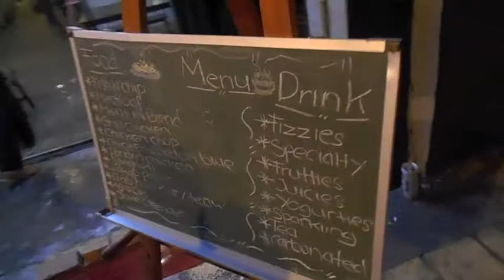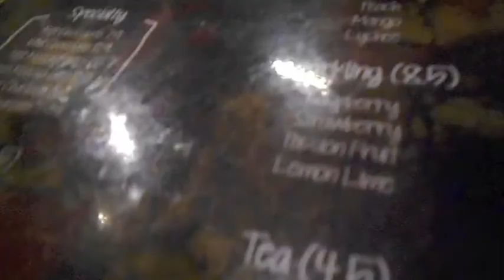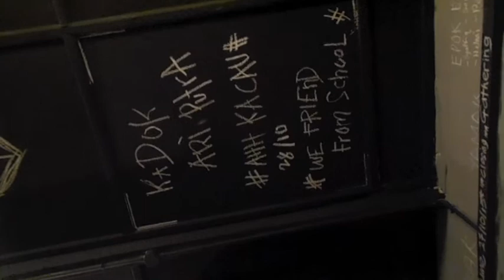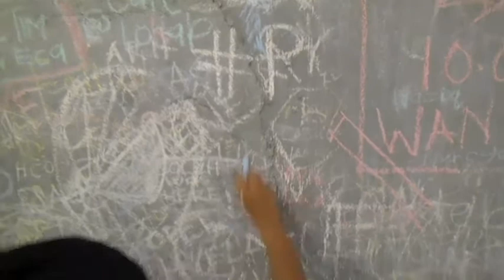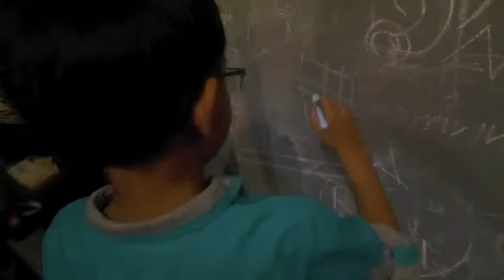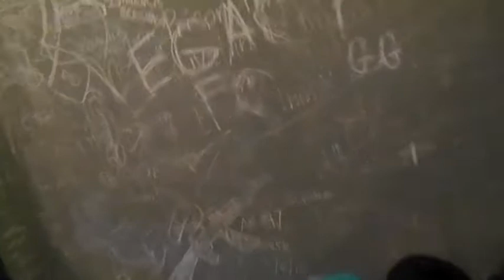[VLOG] Makan & Selfie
Aritu kitaorang pergi try new tempat makan aku suka giler dengan spagetti carbonara sodap weyyy
then kita berselfie di istana crown waktu malam cantik coz lampu tapi bila record tak berapa clear sob sob sob
Baby cat pandai buat aksi yess i like it hahhahah...